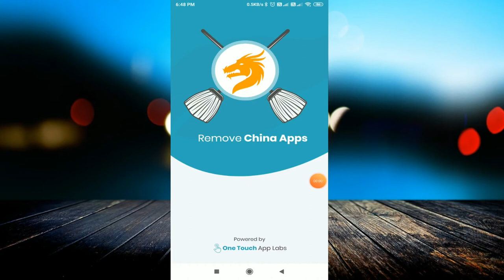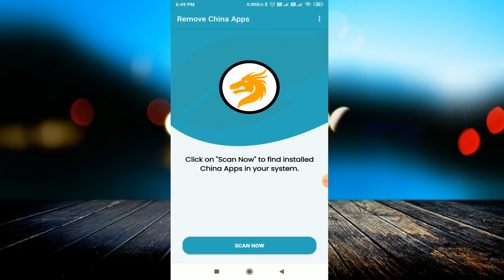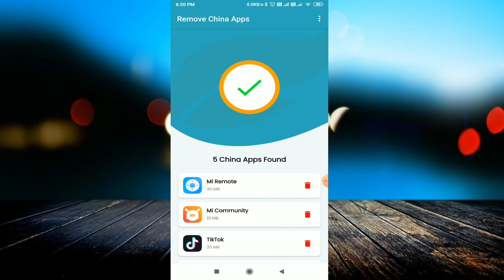How to Check Chinese apps in my Phone | गूगल प्ले ने हटाया Remove China App | Link is in Description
linked site.